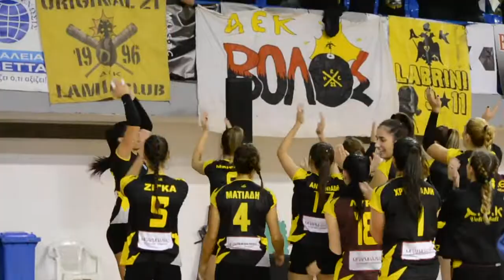Pre League: ΑΟ Λαμίας - ΑΕΚ 0-3 (πανηγύρια με φιλάθλους)